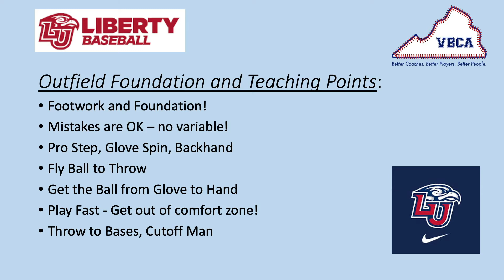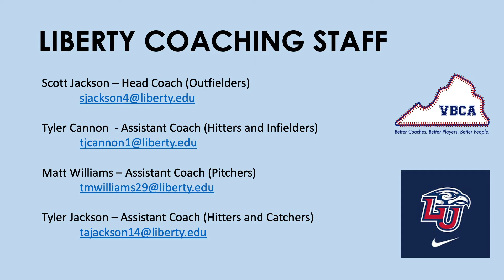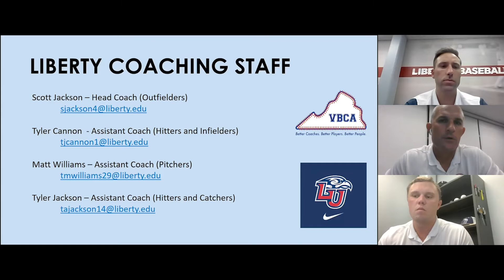VBCA 2021 Virtual Clinic • Day 1 Outfield + Q&A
Virginia Baseball Coaches Association • 2021 Virtual Clinic
Day 1: Outfield + Q&A
Tim Merry and the VBCA welcome the coaching staff of Liberty University for a virtual coaching clinic.